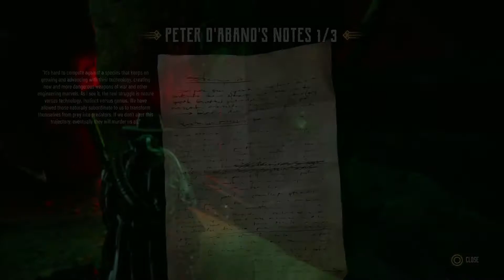Evil West - The Raid - All Collectibles, Bucks 100% - No Commentary Gameplay Walkthrough Part 2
01:59 Bucks
03:10 Familiar Tattoo Project
03:50 Bucks
03:50 Chest Bucks & New Ghost Scarf Skin
04:39 Bucks
04:56 Bucks
05:40 Bucks
07:01 Bucks
07:25 Bucks
08:16 Bucks
08:45 Bucks
12:56 Peter D’abano’s Notes 1/3
12:56 Bucks
15:38 Bucks
18:12 Peter D’abano’s Notes 2/3
22:15 Peter D’abano’s Notes 3/3

Objectives:
Find the entrance to the underground
Investigate the bridge
Navigate the dungeon
Find the way into the temple
Open the gate
Find the entrance to the temple
Enter the temple
Vampire Highborn Boss Fight

Evil West Played on PS5